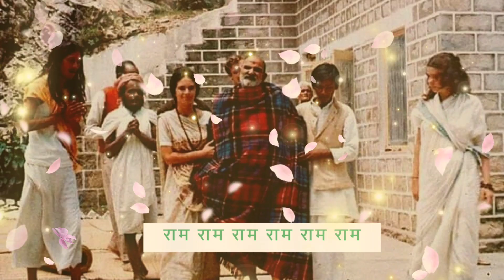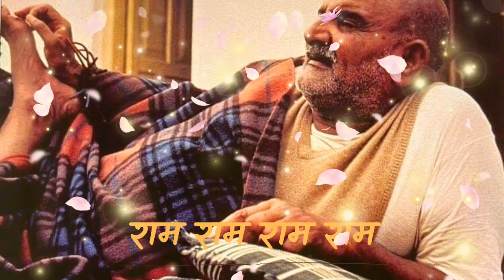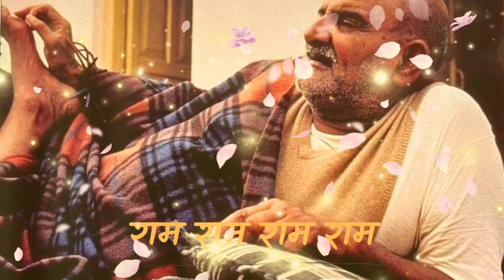Neem karoli baba|Neeb karori baba|बाबा नीब करौरी की अद्भुत कथाएँ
Sabhi bhakton ka Raksha sutra channel par hardik swagat. Iss channel par aap sabhi ko mahan sant Shri baba Neeb karori Maharaj ji ki adbhut paawan kathayein sunayi ja rahi hai.Sabhi bhakt har roj maharaj ji ki nayi kathayein sun ne ke liye channel ko subscribe kare like kare share.Namanshkar †*†

नीब करौरी बाबा बाबा
नीब करौरी की कहानी
neem karoli baba (saint)
Neeb karori baba video
Neeb karori baba Vrindavan ashram
neem karoli
neem karori dham
Raksha sutra
neeb karori baba miracles
neem karoli baba bhakti ashram
neem karoli baba kainchi dham nainital
neeb karori dham
baba neem karoli maharaj
Sai baba